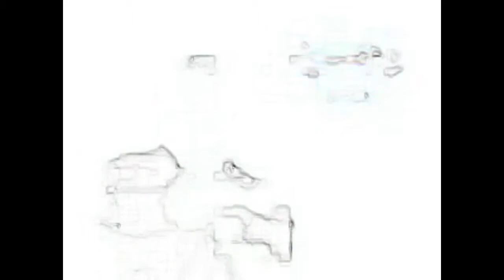Okinawa Ryuei-Ryu Karate Kobudo Ryuho-Kai [Seisan]